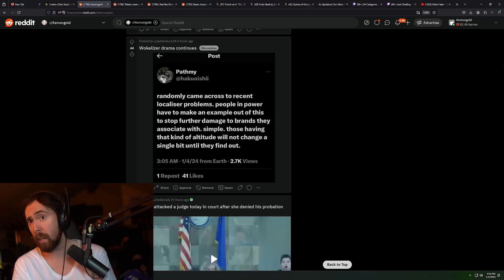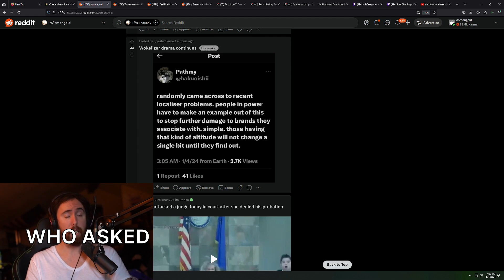Parking lot crackhead (ExtraEmily)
Timestamps & vods:
[00:00] #1 ExtraEmily: Parking lot crackhead

[00:56] #2 zackrawrr: Nice chairity allegations :)

[01:23] #3 EsfandTV: Cornwood rolls and smokes clowns - LOL!

[01:57] #4 zackrawrr: who asked

[02:23] #5 ExtraEmily: The most choke-able food? almost died 5 times?

[02:44] #6 Nmplol: Jason and his crew got caught in the tornado

[03:25] #7 EsfandTV: Gettin Freaky

[03:51] #8 EsfandTV: Cornwood gets Cougar'd

[04:36] #9 EsfandTV: CORNWOOD SHOOTS RIFLE IN STATION

[05:04] #10 zackrawrr: Good job asmon~

[05:30] #11 EsfandTV: Cornwood’s explanation dosen’t paint him brightly

[05:56] #12 EsfandTV: Surprisingly Nimble

[06:02] #13 EsfandTV: Sold out of donuts!

[06:13] #14 EsfandTV: Real Police WOrK

[07:13] #15 Nmplol: Gruppe Sechs Gang